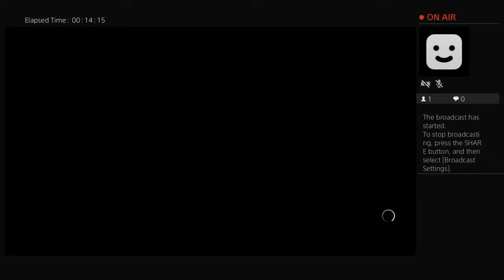Insane42069 wwe 2k18 RAW - Damien